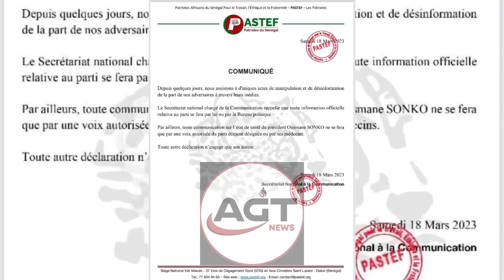🛑Dernière minute: Communiqué sur Ousmane Sonko… Il ne faut plus se référer aux…